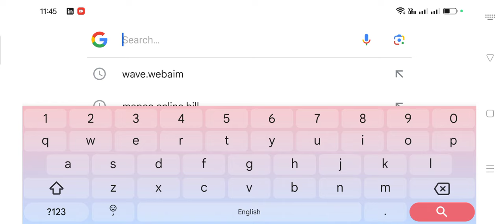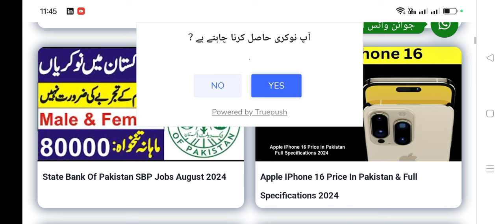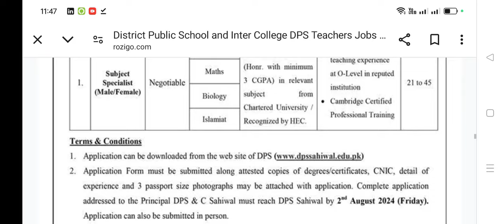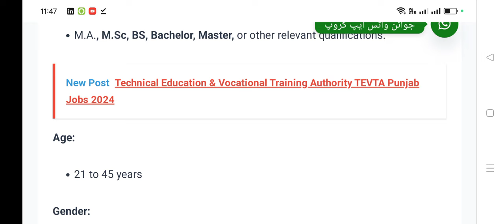District Public School and Inter College DPS Teachers Jobs 2024